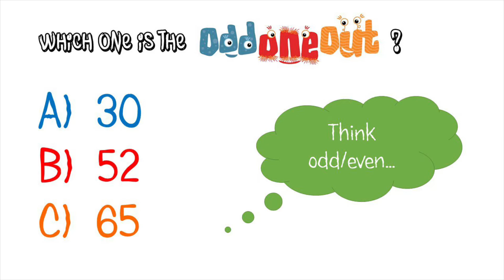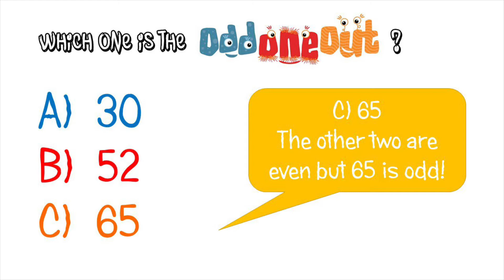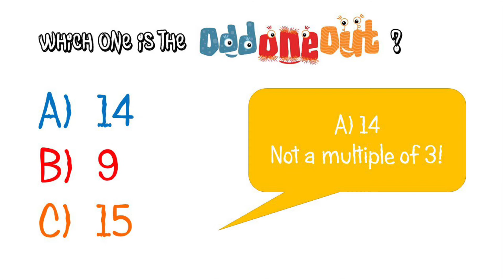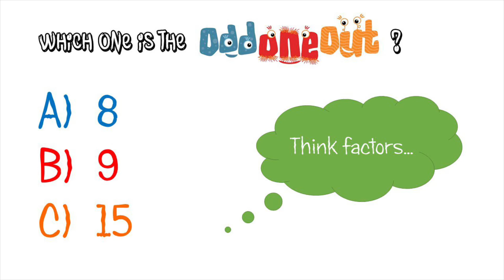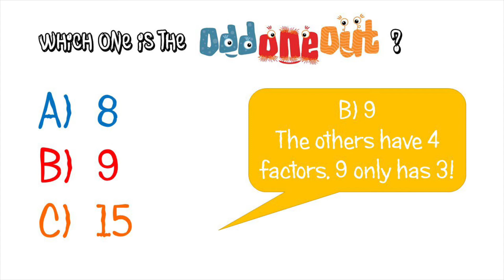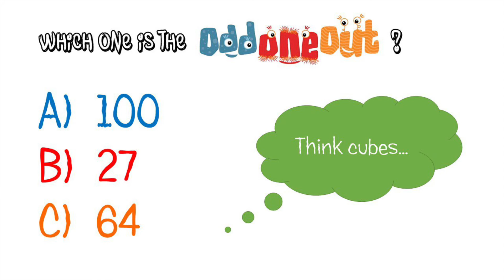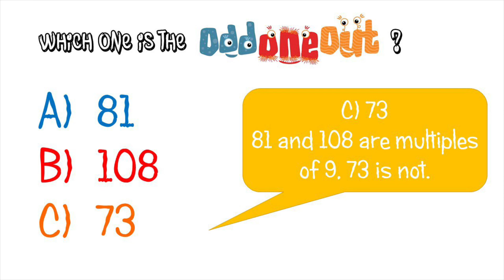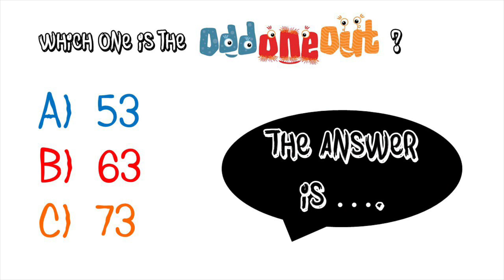Miss Burrows Maths Challenge - Odd One Out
Miss Burrows has another Maths challenge for you!